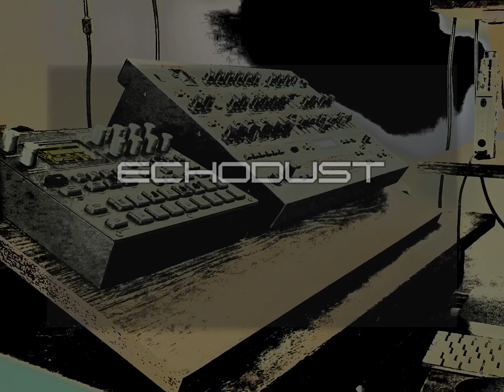Echodust-Runaway(Live 2020)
This is a live re-introduction of our track “Runaway” which was originally released back in 2016.

It’s a live performance with the Elektron Digitakt and the Roland JP8080.

At this point,we really feel that we have to thank everyone that stayed around us for all these 6 years of our existence,showing so much support in our sound.
We can’t tell when something new will be out,we do know though that when it happens,it will be faithful to the sound you know from Echodust!

Above all,stay well in these weird times.
 Let’s runaway.